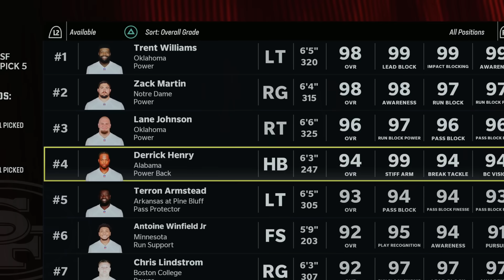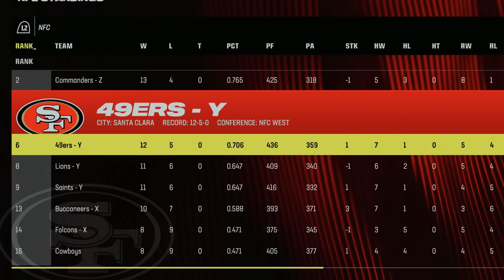1 Fantasy Draft In EVERY Sport!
We are on the clock in EVERY Sport game! Which game will have the best draft